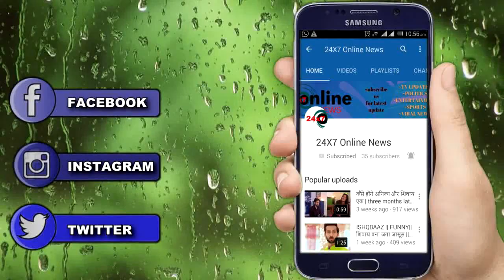NAZAR ||7JUNE ||UPCOMING TWIST|| इस वजह के चलते KARAN ANSH के बीच की होगी जंग